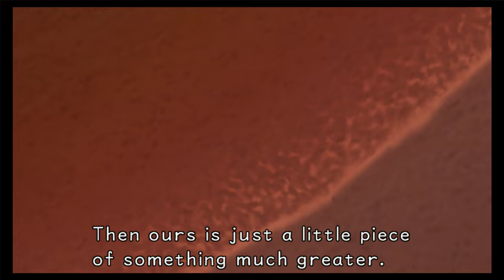Kingdom Hearts HD 1.5 Remix part 1 Destiny Islands cutscenes RPSC3 PS3 emulator 4K 60FPS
Just getting into the Sora Smash hype by playing Sora's starring game. Didn't really play this much back then. Now is as good time as any. The 60fps hack seems to make dialog scenes kinda out of sync but I believe im still able to follow. Its kind of hard to go back to 30fps after trying the 60fps.
Just so I don't bore too much with grinding and menu staring, I tried focusing more on cutscenes. Enjoy!